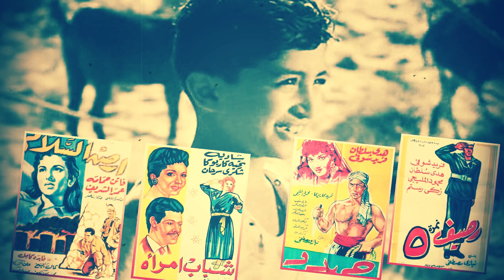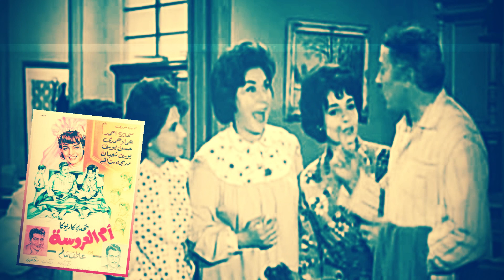الفنان سليمان الجندى بعمر الـ 50 كيف أصبح شكله وأين هو الأن وأسباب إعتزاله